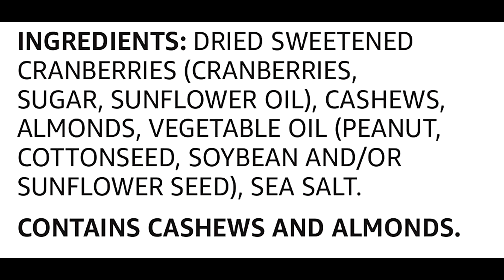Cranberry and Nuts Trail Mix Review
Buy Cranberry & Nuts Trail Mix at cheap and limited time discount

Amazon Brand - Happy Belly Cranberry & Nuts Trail Mix, 40 oz
- Happy Belly Cranberry and Nuts Trail Mix is the epitome of sweet-and-salty success with its combination of tart dried cranberries, buttery almonds, and rich cashews.